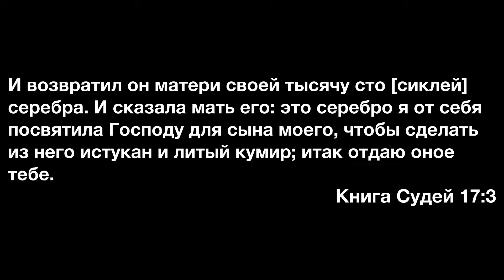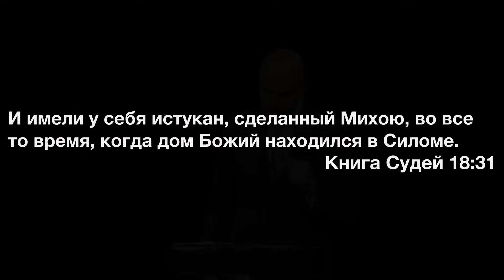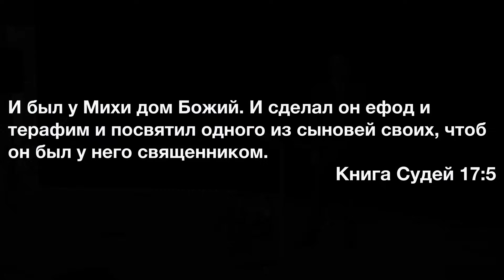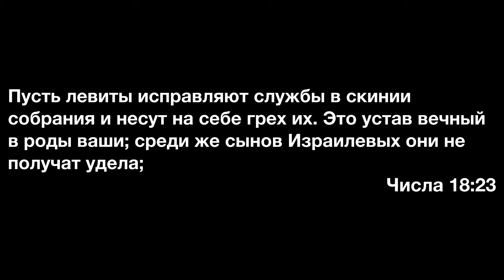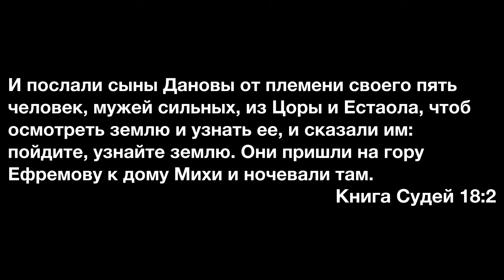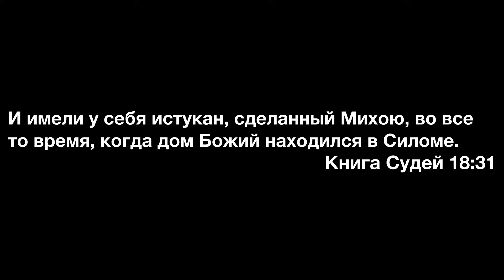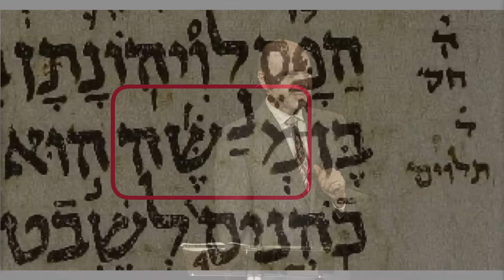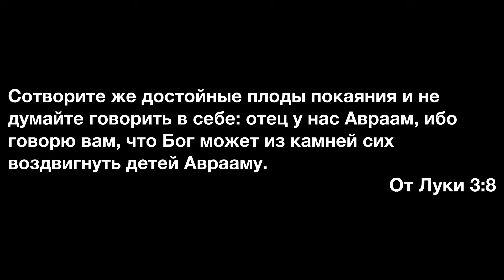77. Божья повесть: Внук Моисея (Судей 16-18)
Проповедь Виталия Олийника из цикла "Божья повесть" в Центре духовного просвещения 9 марта 2024 года.

ВНИМАНИЕ!!!

Правила:
1. Перед тем, как выразить оценку, ознакомиться с материалом до конца (Пр. 18:13; Ин. 7:51).
3. В случае несогласия с каким-то утверждением указать, что именно показалось неверным, на какой минуте записи, и в чем видится несоответствие Библии (Ин. 18:23).
4. Высказываться вежливо, уважительно, и благожелательно (Рим. 12:7; Кол. 4:6).
5. Запрещены инсинуации о мотивах автора или собеседников; оценку давать не личности, а материалу (1Кор. 4:5; 3Цар 8:39).
6. Богословские утверждения обосновывать Библией (Мф. 3:4,7,10).
7. Запрещена вульгарная и ненормативная лексика (Еф. 4:29).